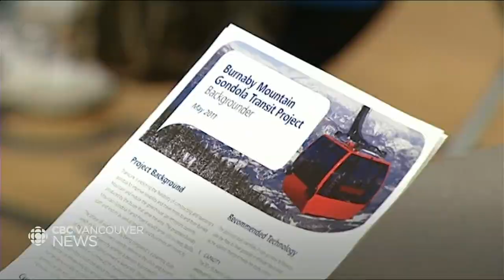Burnaby city council endorses proposed gondola project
Burnaby city council officially endorsed the Burnaby Mountain gondola project and one of its proposed routes. It is garnering mixed reaction from those who would use it and the communities it would pass over.